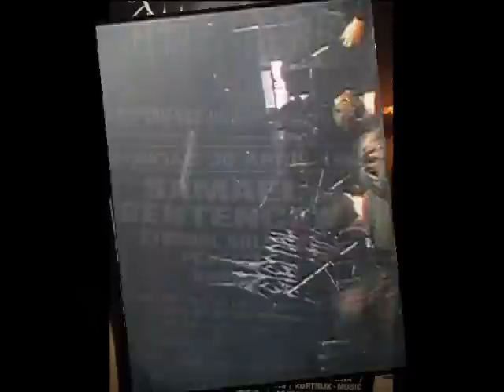ETERNAL SOLSTICE - GOD IN THE FLESH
OLD SCHOOL DEATHMETAL FROM HOLLAND,
captured live in Merksplas, Belgium april 30, 1995
Track: God in the Flesh